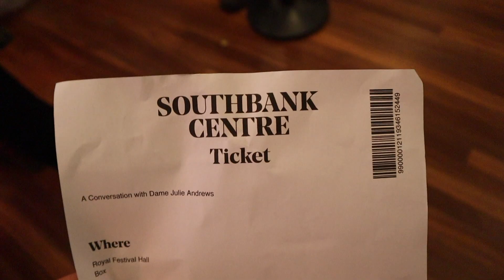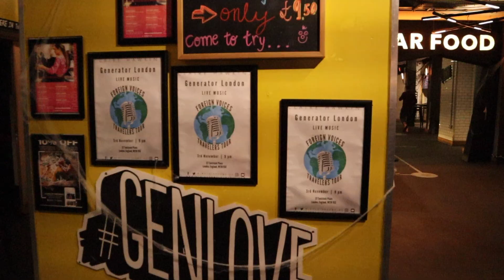HOW TO SPEND A WEEKEND IN LONDON, ENGLAND | hostel tour vlog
If you ever find yourself with a free weekend in London, England with your family... then you know how special this stop on my hostel tour was! Even in the rain, we got to do a lot of fun things. We ate great food, went to a vintage clothing store, wandered around Notting Hill... oh and I got to see Julie Andrews speak at London's Southbank Centre. All that and a performance at Generator London made this the best family trip to London I could've hoped for!

Each of my travel videos features music made by artists who are either from or based in the city where the video was filmed. The songs in this video are "Anymore" and "Lately (Clean)" by the London-based band The Valla.